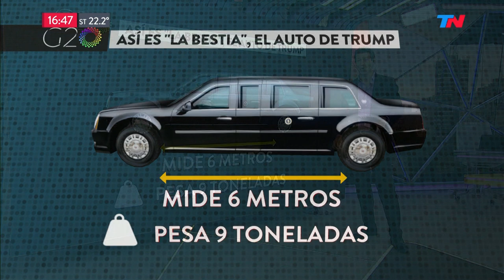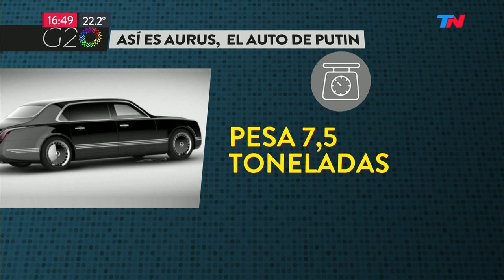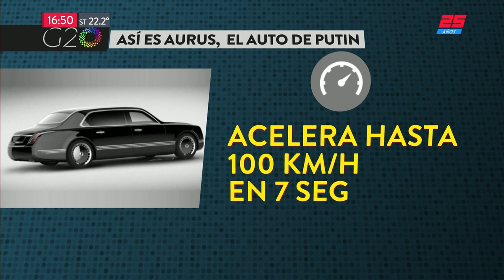Aurus y "La bestia": Los autos superblindados de Putin y Trump en Argentina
Fragmento de "Metadata" emitido el Jueves 29 de Noviembre de 2018.